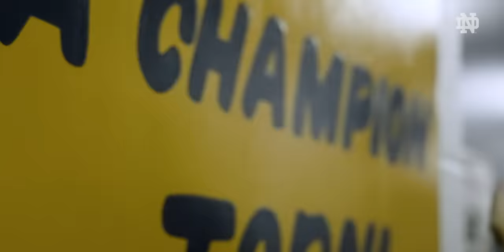Represent for Notre Dame | Irish Hype – Southern Cal | Notre Dame Football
Get hype! No. 21 Notre Dame is ready to take on No. 10 Southern Cal under the lights in the Jeweled Shillelagh Rivalry presented by @DIRECTV for a top-25 matchup. The game kicks off Saturday, October 14 at 7:30pm ET on @NBCSports. Voiced by @WWE superstar @CelticWarriorWorkouts. Music by @OFFSETYRN – Say My Grace (feat. @TravisScottXX).